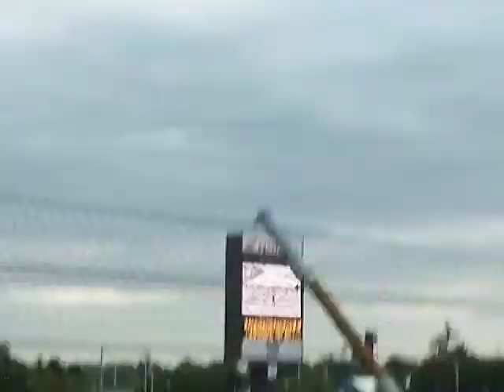125cc's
The start of the 125 race